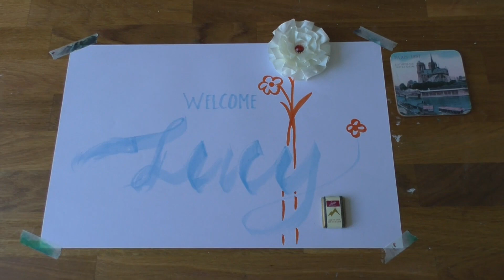VLOGUST 7aug16 : Lucy's home + more doodles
Lucy is finally here and I'm so happy PLUS we've already started playing in the studio.

* FOLLOW ME *

CeeCee's Creations
Suite #312
3484 des Sources blvd.
Dollard-des-Ormeaux, QC
H9B 1Z9
Canada